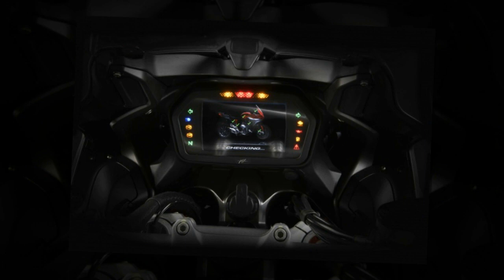Tin nhanh 24/7 - MV Agusta Turismo Veloce 800 Lusso SCS lộ diện hoàn toàn mới mẻ.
MV Agusta vốn đã nổi tiếng với những chiếc xe có ngoại hình hầm hố, với thiết kế được xem như là viễn tưởng trong tương lai, mới đây hãng xe này vừa giới thiệu một mẫu xe mang kiểu dáng sports tourer với thiết kế hoàn toàn mới, đặc biệt hơn sẽ được trang bị một hệ thống ly hợp thông minh (SCS).